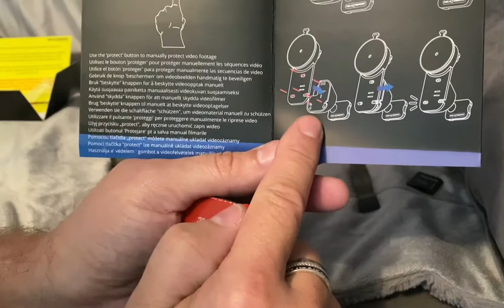Nextbase GW522 Dash Cam Part 2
Same as the Tom Tom - this is NOT a paid review, all the comments and opinions/observations are mine and mine alone! Just a quick-ish ‘What’s in the box?’ review of the dash cam. In 2 parts (you’ll see why later!) Will add another review in a couple of weeks once I’ve used it for a bit to see how I get on with it.